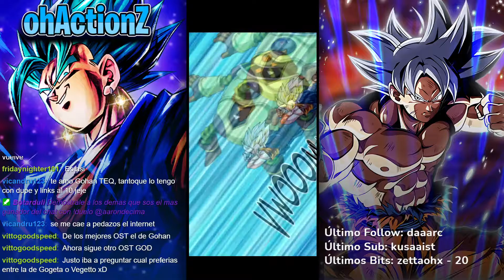MOSCO VS. VEGETTO + 5 (La Reunión de los Dioses de la Destrucción | Dragon Ball Z: Dokkan Battle